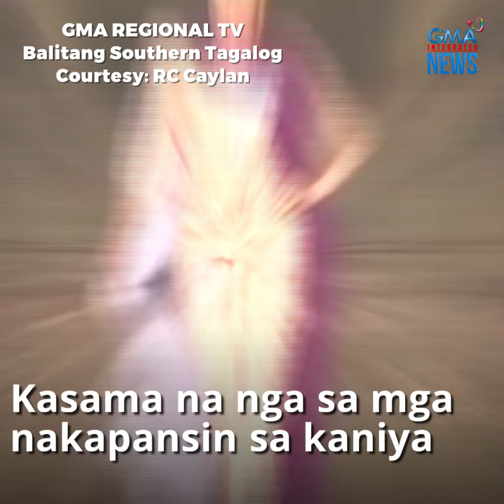Pinoy fashion designer, gumagawa ng pangalan sa international fashion scene | 24 Oras Weekend Shorts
Filipino fashion designer, gumagawa ng pangalan sa international fashion industry

The world is his oyster! 🤩✨

Isang 41-anyos na Batangueño ang lumilikha ng ingay sa pamamagitan ng kanyang mga obra sa international fashion scene.

Ilang award-winning Hollywood celebrities na rin ang kaniyang nabihisan!

Kilalanin siya sa video na ito.